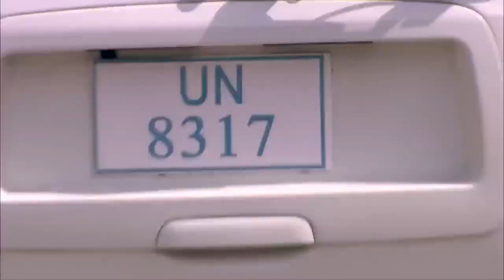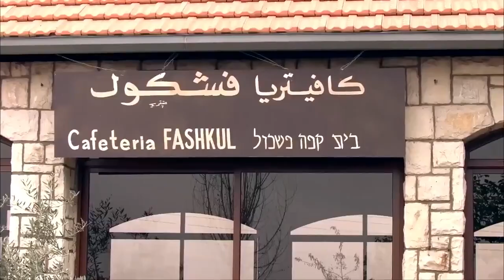ناجي بيلعب لعبه كبيره بيرشي عميل اسرئيلي علشان يسهلو العملية 😲 شوفو عمل ايه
فرقة ناجي عطا الله
بعد سنوات من العمل كملحق بالسفارة المصرية في تل أبيب وتجميد أرصدته من قبل الحكومة الإسرائيلية، يعود ناجي إلى مصر بعد الاستغناء عن خدماته فيكون فريقه الخاص من أجل العودة لإسرائيل مجددا وسرقة أكبر بنوك تل أبيب.
ﺇﺧﺮاﺝ: رامي إمام (مخرج)  فاطمة فريد (مخرج مساعد)